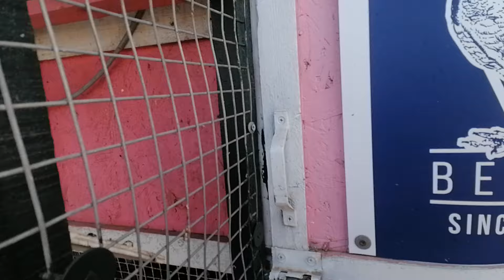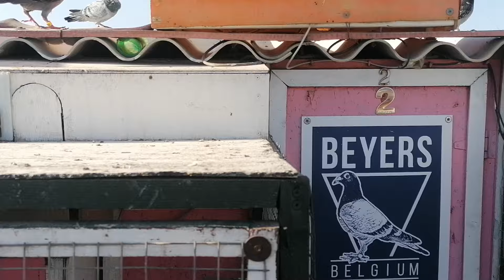عدنا إليكم والعود أحمدو ومع الزغاليل عند أخوكم بلعيد منتاكي